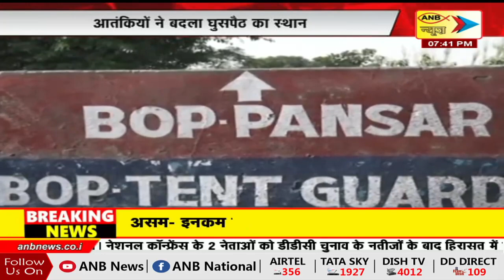ANB NEWS SPECIAL BULLETIN